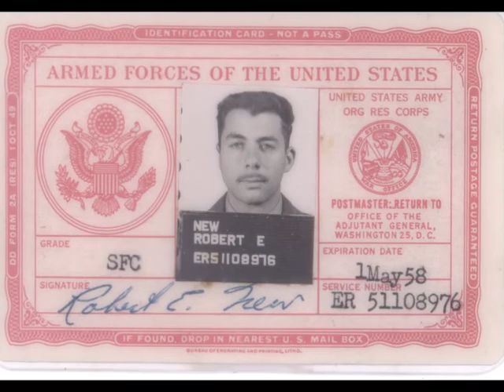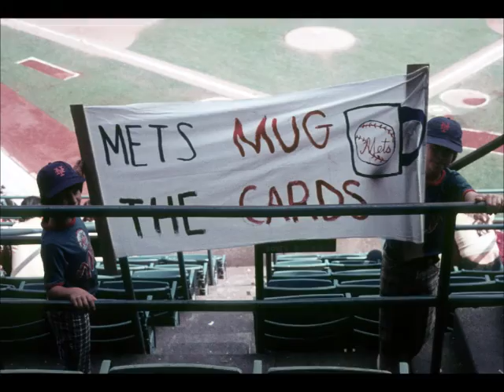Robert Ellis New - A life in photos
A tribute to the life of Robert E New, June 29, 1929 to January 3, 2017